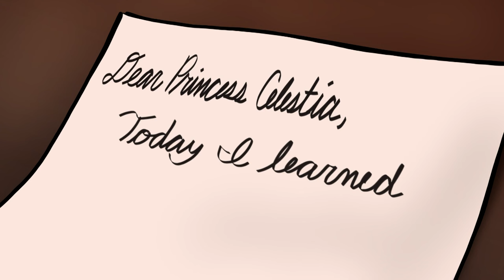Alicorn Day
Twilight learns a valuable lesson about social interaction.